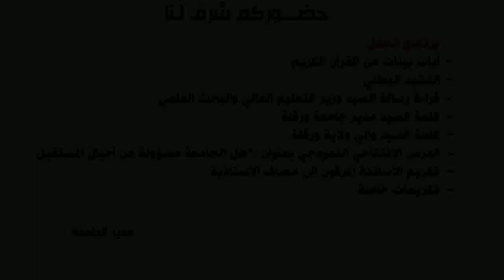دعوة عامة حفل افتتاح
@دعوة عامة